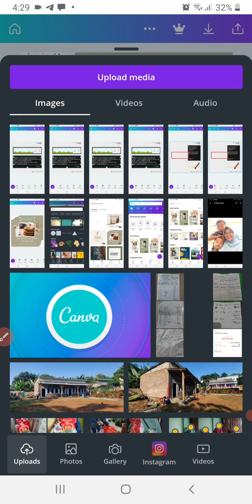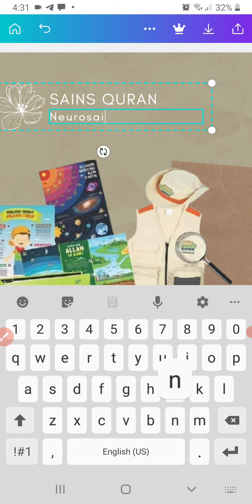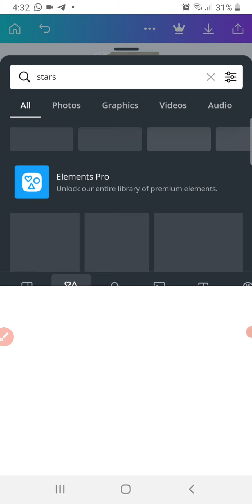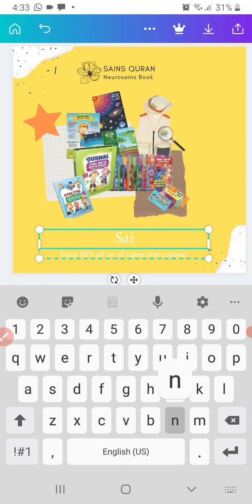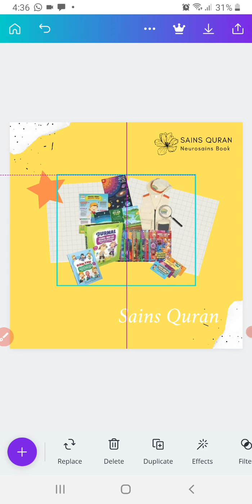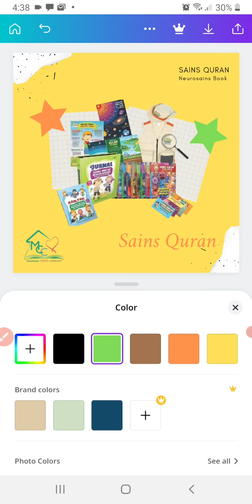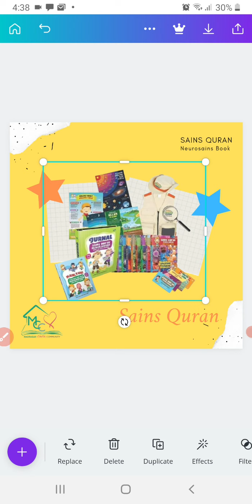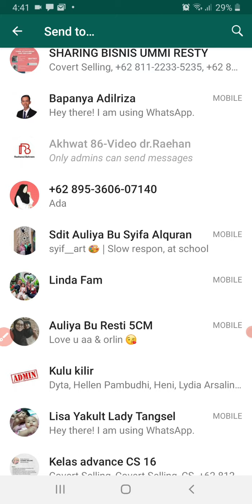Tutorial canva basic 2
Desain mengunakan template yang telah tersedia di canva, cara merubah dan save desain.